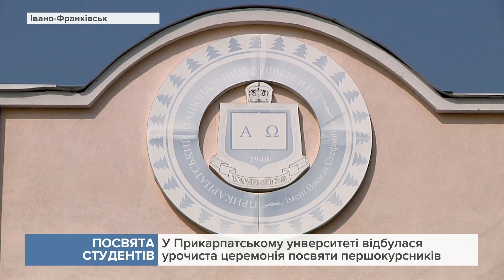У Прикарпатському унверситеті відбулася урочиста церемонія посвяти першокурсників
Цього року на денну форму навчання до вишу вступили майже 2 тисячі абітурієнтів.